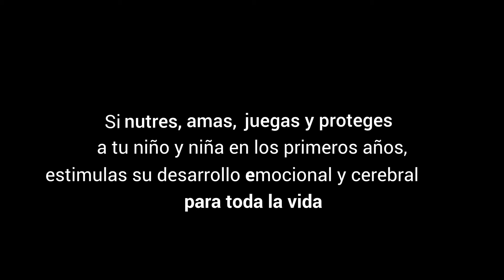Braulio - Un Súper Papá | UNICEF República Dominicana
Los primeros 1,000 días de vida son los más importantes para el desarrollo correcto del cerebro de los bebés.

Braulio Taveras lo sabe muy bien, pues desde hace 8 meses se convirtió en el SúperPapá de Katly y, desde entonces, toda su vida ha cambiado.

"Ser padre es la felicidad completa".